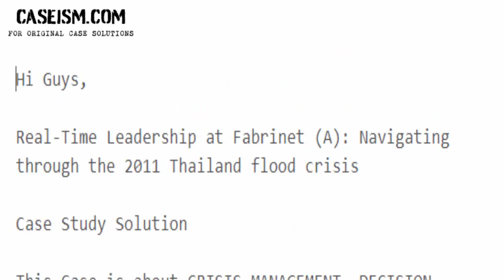Real-Time Leadership at Fabrinet (A): Navigating through the 2011 Case Study Help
This Case Is About Real-Time Leadership at Fabrinet (A): Navigating through the 2011 Case Study Help and Analysis

Get Your Real-Time Leadership at Fabrinet (A): Navigating through the 2011 Case Study Help at Caseism.com